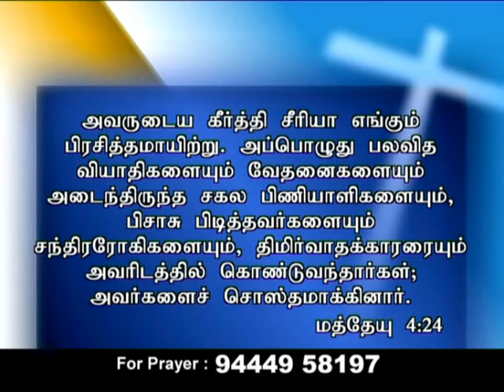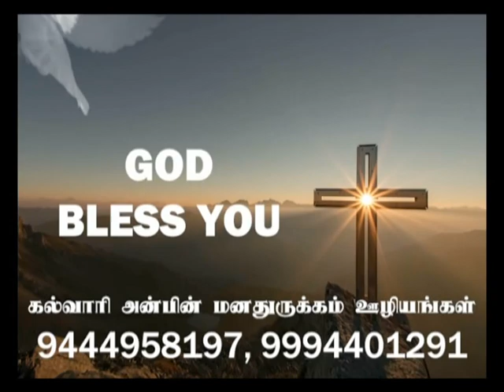எழுந்திரு.,முதற்சாமத்தில் கூப்பிடு; ஆண்டவரின் சமூகத்தில் ஊற்றிவிடு -DR.S.DAVIDRAJ--05.03.2018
எழுந்திரு,. முதற்சாமத்தில் கூப்பிடு; ஆண்டவரின் சமூகத்தில் உன் இருதயத்தைத் தண்ணீரைப்போல ஊற்றிவிடு --DR.S.DAVIDRAJ--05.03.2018